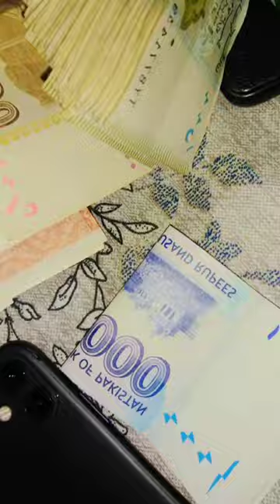Baby calm 👇 down😍😜music song funny |Mustafa abad